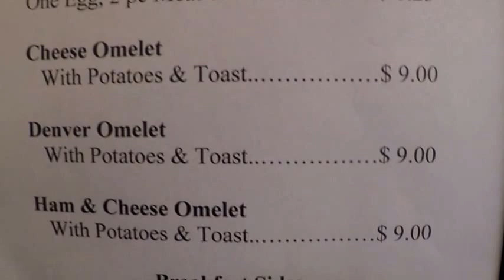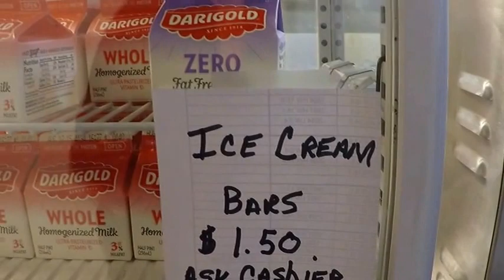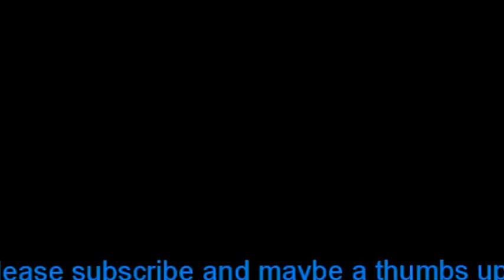7-15-15 - Day 81 - Haines To Skagway, Alaska on Ferry - Part 1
We left Haines to get to Skagway.

We show you the food on board the ferry - it's not a cruise ship, for sure!